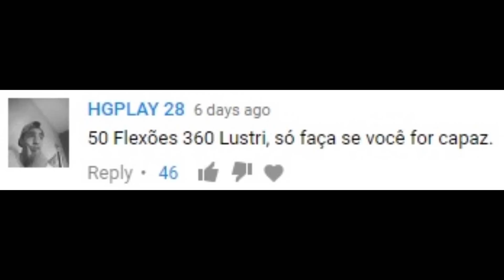DESAFIO - 50 FLEXÕES 360 #10